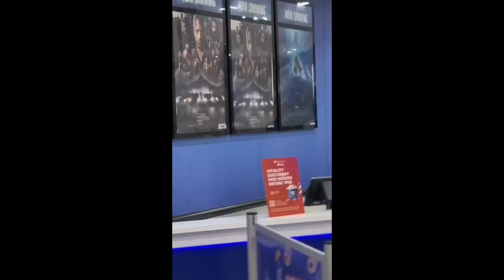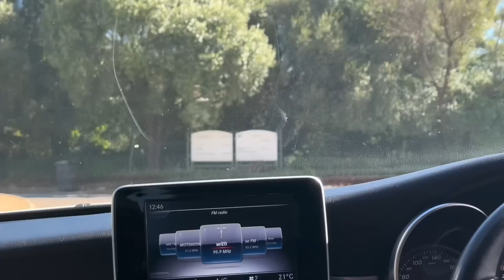Vlog? Quick Recap plus Q&A